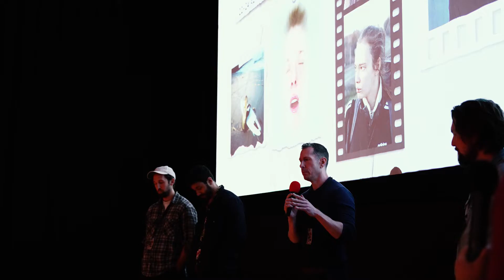Nottingham International Film Festival 2022 Highlights